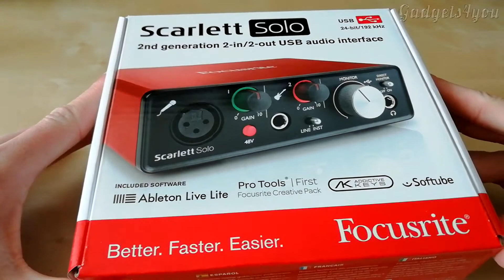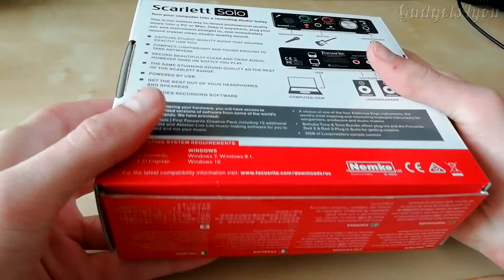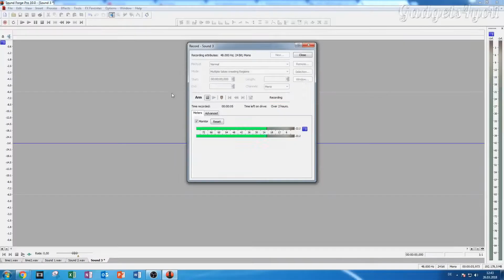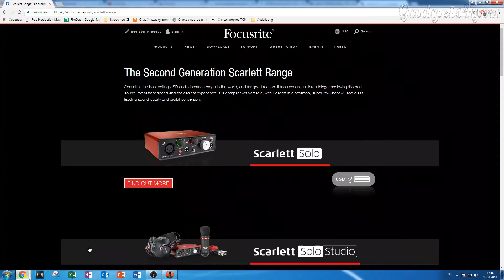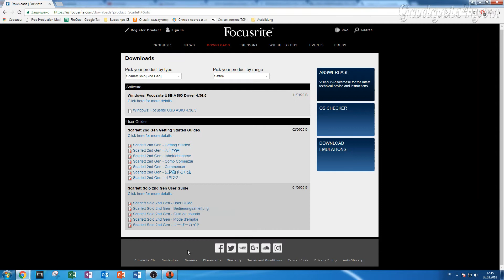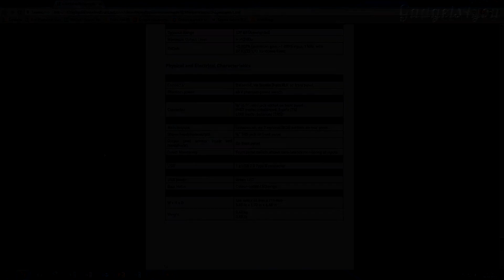Аудиоинтерфейс Focusrite Scarlett Solo и Rode NT1 A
Обзор, распаковка аудиоинтерфейса от английской фирмы Focusrite модель Scarlett Solo 2nd. Так же мы тестировали эту карту с микрофонами: Конденсаторным микрофоном Rode NT1 A, динамическим the t.bone MB85 Beta. Мы так же сравнили звук с USB микрофоном Rode NT-USB.

0:00 Распаковка и обзор Focusride Scarlett Solo 2nd
3:18 Запись звука на Rode NT-USB
3:31 Запись на конденсаторный микрофон Rode NT1 A через аудиоинтерфейс Scarlett Solo
4:50 Запись звука динамического микрофона the t.bone через интерфейс Scarlett Solo, так же установка драйверов

Если есть желание помочь каналу финансово то:

WebMoney
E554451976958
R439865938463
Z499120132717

Bitcoin
1MCKwDE13pvRKJ4sWj3JPtS3yeL3Wmsoru

Музыкальная библиотека Ютюб
SONGS: Ready_and_Steady, Fugetaboutit